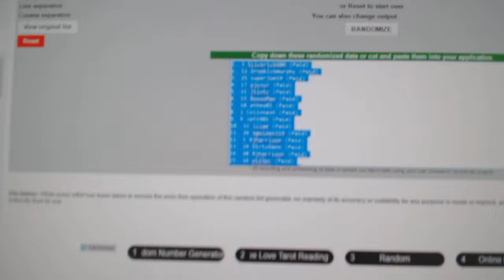C&C #7244 Multi Random